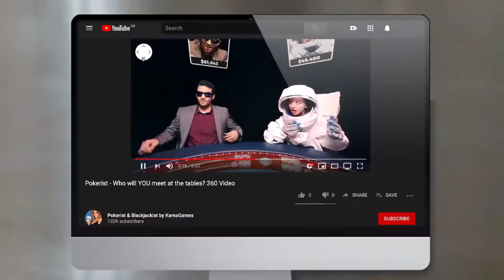Creative Nation Showreel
We are experienced creative project managers and producers who combine imaginative ideas with practical approaches, honed across a vast range of commercial, broadcast, arts, education and corporate experience.

We identify the most appropriate strategic, creative and technical talent and expertise from across our networks to meet your brief. Our work includes film and T.V, web and digital, graphics, brand, events, education and training. Our work covers many creative territories and spans industries.

Our experienced production, creative and technical teams work across the life cycle of projects and campaigns. We step in when our clients can benefit from extra resource, when they are looking for a specific expertise, or are wanting to do something new or differently.

Established in 2008, we are an independent production agency with access to a diverse, international network of creative and technical professionals.